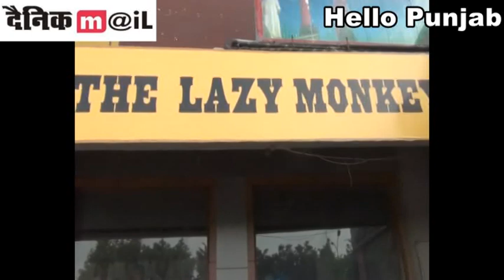NA SUKHA KAHLWA NA GONDER..KON HAI GOLIYA CHALANDA EH MUNDA